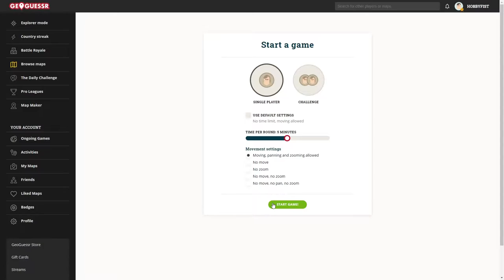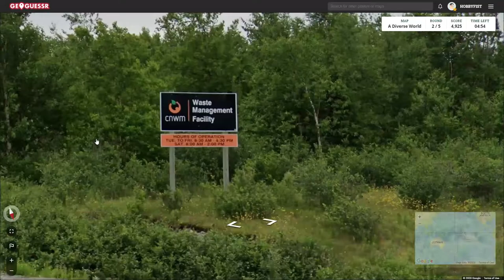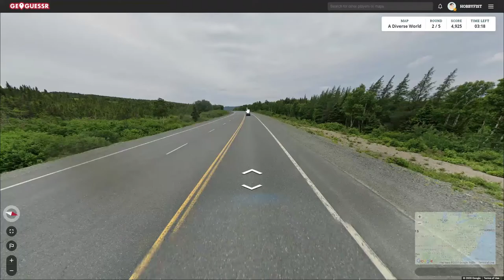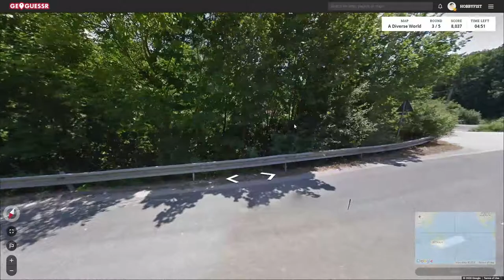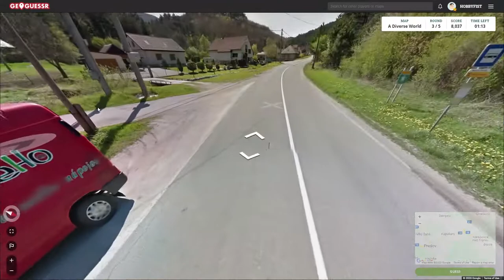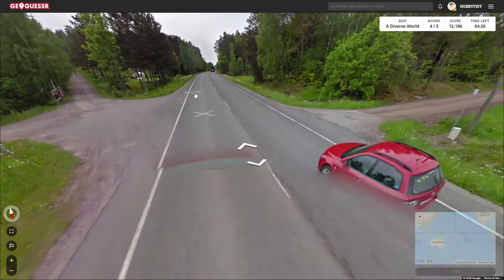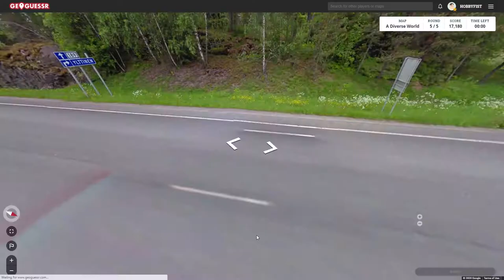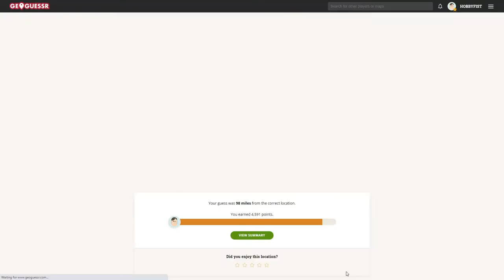Hobbyfist Geoguessr- [Part 430] Re-rack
Lets frame it.